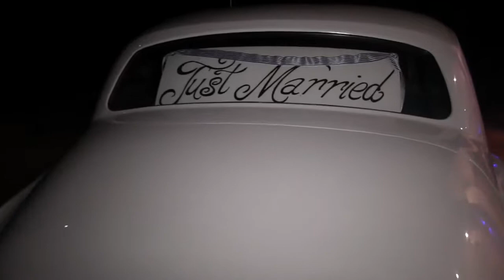Jonathan & Andrea Wedding Short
Beautiful wedding, between two beautiful people, at D'Vine Grace, in McKinney.